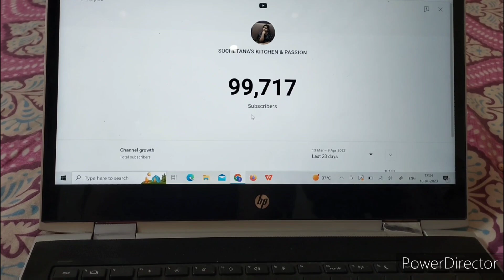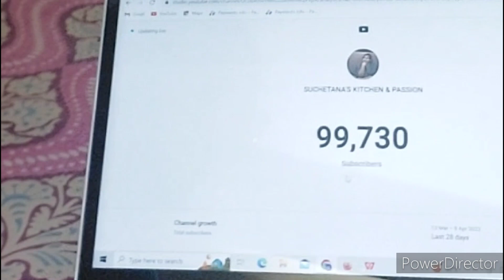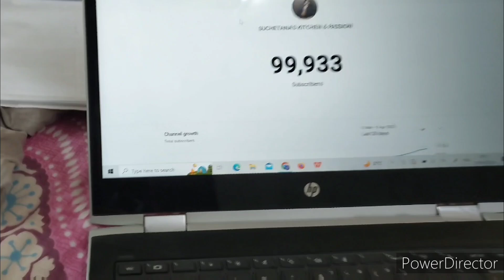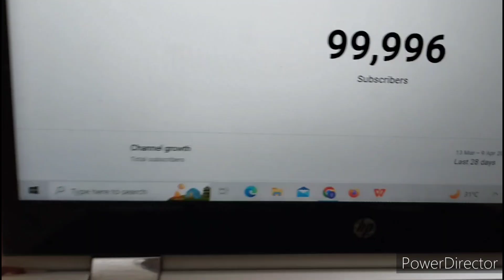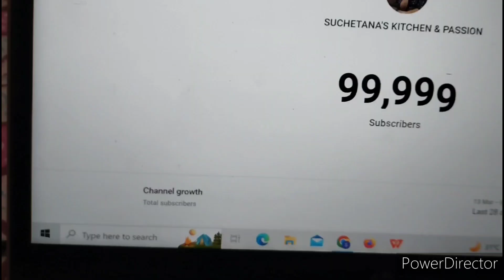100k দেখো আমার চ্যানেল টা কিভাবে 100k সাবস্ক্রাইবার হয়ে গেলো /100k subscribers celebration